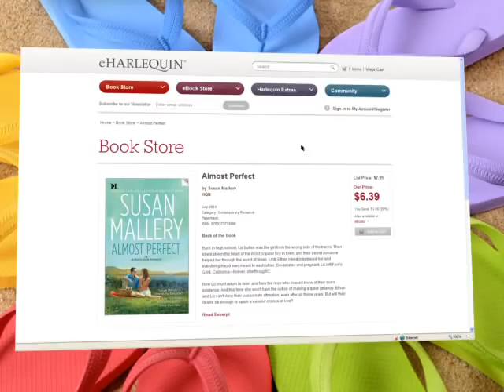Check out Big Summer Romances from Harlequin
For the best books this summer, visit our Big Summer Romance page to stock up on titles by fantastic authors like Linda Lael Miller, Maggie Shayne, Susan Mallery, Victoria Dahl, Brenda Jackson and more...